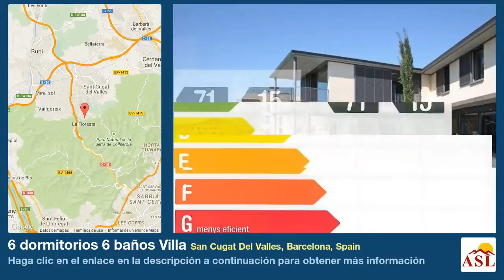6 dormitorios 6 baños Villa se Vende en San Cugat Del Valles, Barcelona, Spain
Más información en Villa se Vende en San Cugat Del Valles, Barcelona, Spain con 6 dormitorios, 6 baños

SANT CUGAT- TURÓ DE CAN MATES

Espectacular casa de diseño con increíbles vistas y precioso jardín con piscina, espacios amplios y con acabados de alta calidad, situada en zona residencial cercana a colegios, estación de tren. Dispone de gimnasio, cocina equipada, ascensor, suite con vestidor y terraza.